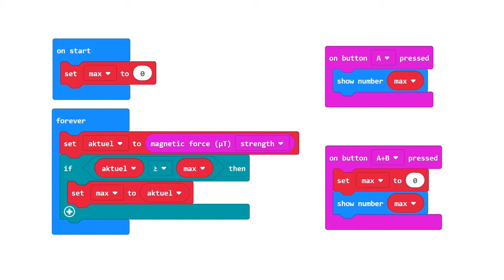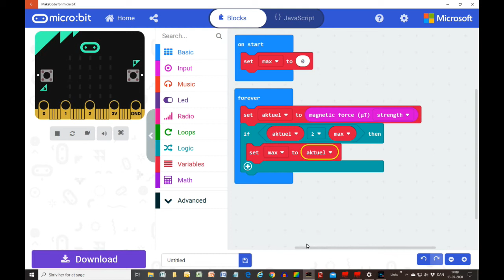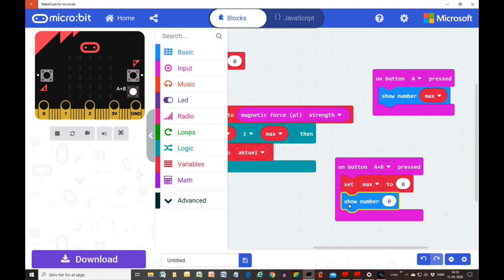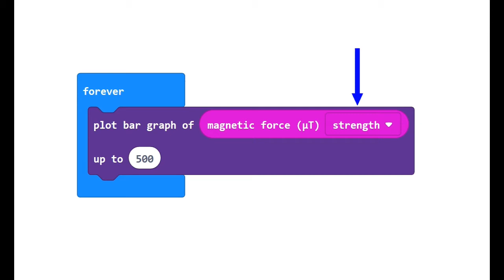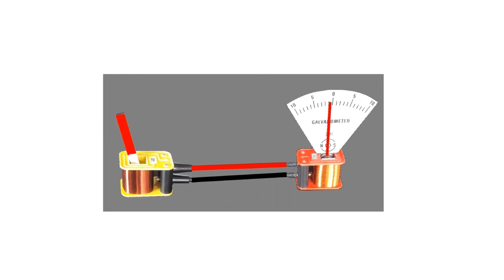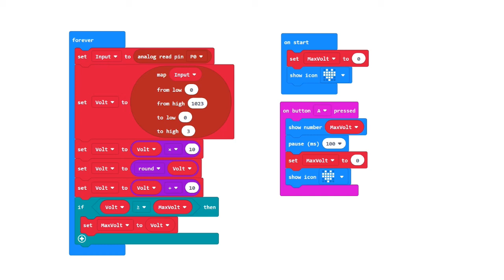Ørsted, Faraday and Micro:bit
In this video, Hans Christians Ørsted's experiments is repeated. Here a compass needle is moving when it is close to a live wire. Instead of a compass needle, the built-in compass from the Micro:bit is used. Using a coil and a magnet, Michael Faraday's experiment with induction is repeated. Here, the Micro:bit is used to measure the induced voltage.

To make the experiments, you will need:
A Micro:bit
A magnet
Various test cords
A homemade coil - made of a nail with insulated copper wire around
A small motor with propeller